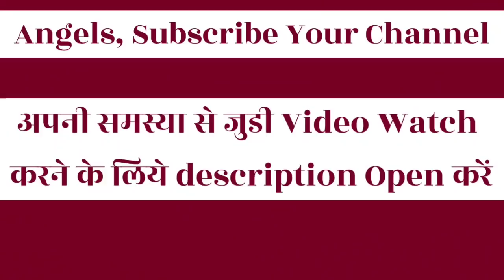अगर कोई Negative Energy भेजे तो अपने को कैसे बचाये | Protect Your energy | BK Kabir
सहज सफलता के लिए इस तरह  Visualize करें

ஜ●▬▬▬▬▬ஜ۩۞۩ஜ▬▬▬▬●ஜ

           ★彡 सम्बन्ध संपर्क की 彡★
≈≈≈≈≈≈≈≈≈ आत्माओ को ≈≈≈≈≈≈≈≈

 ᖇᗩᒍYOGᗩ ᗰEᗪITᗩTIOᑎ ᑕOᑌᖇՏE
                          ᴊᴏɪɴ
                         करवाएं

                       ᵒʳ ᴡʀɪᴛᴇ
                 Oℳ   Տℍᗅℕᝨⅈ
                    ᵃᵗ ᵗʰⁱˢ ☟  ɴᴏ

ஜ●▬▬▬▬▬ஜ۩۞۩ஜ▬▬▬▬●ஜ

                    ɾҽցαɾժs,
llıllııllıllı ईश्वरीय खजाना टीम ıllıllııllıll

ஜ●▬▬▬▬▬ஜ۩۞۩ஜ▬

This channel is created to bring awareness of spirituality among people, we are in practice to bring some motivational, spiritual content for you.